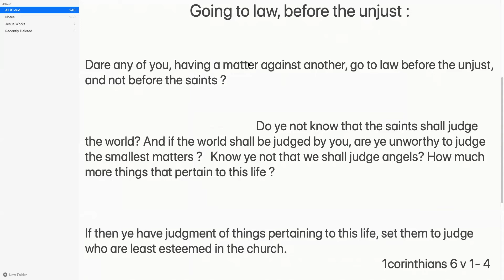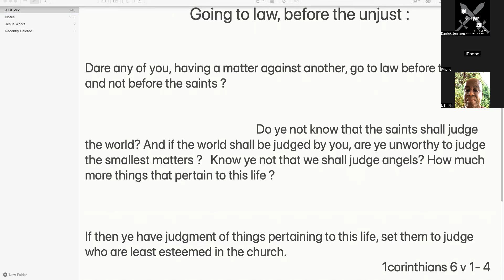Iron sharpens iron : going to law, before the unjust. Part 2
1 Corinthians 6 v 1-4